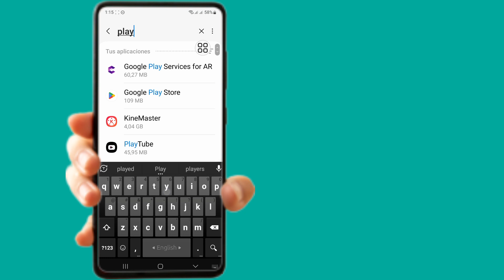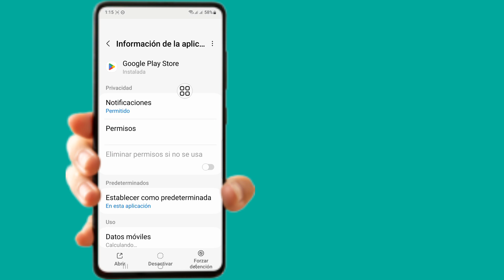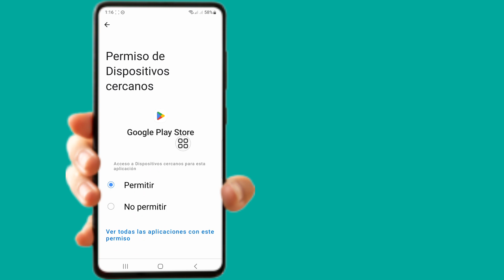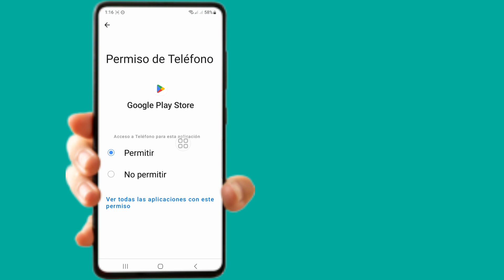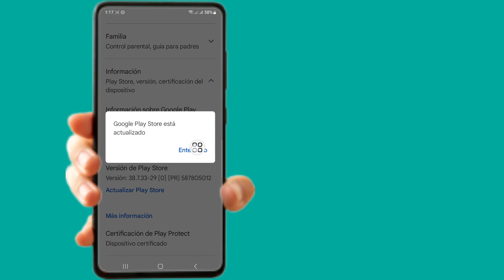Gta San Andreas Netflix Tu dispositivo no es compatible con esta versión | GTA SAN ANDRÉS NETFLIX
Si estás buscando un video sobre Gta San Andreas Netflix, tu dispositivo no es compatible con esta versión | GTA SAN ANDREAS NETFLIX, ¡aquí está!

 En este video te mostraré Gta San Andreas Netflix Tu dispositivo no es compatible con esta versión | GTA SAN ANDREAS NETFLIX.  Asegúrate de ver el video hasta el final. Aprenderás Gta San Andreas Netflix Tu dispositivo no es compatible con esta versión | GTA SAN ANDREAS NETFLIX. Esto es fácil y sencillo de hacer desde tu teléfono.